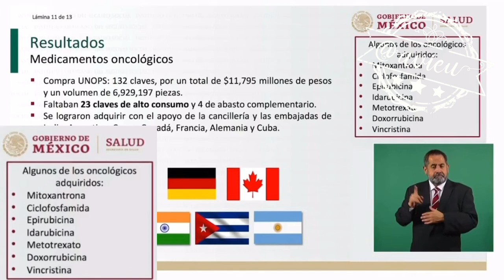La preocupación por el desabasto de medicamentos oncológicos fue exagerado…“le ganamos a la mafia” 🦆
Dice Jorge Alcocer que la preocupación por el desabasto de medicamentos oncológicos fue exagerado, pero ya lograron la consecución de 27 claves. Por su parte, López Obrador está feliz porque lograron romper con el sistema de corrupción “le ganamos a la mafia” 🦆